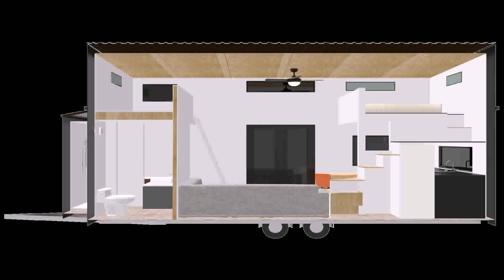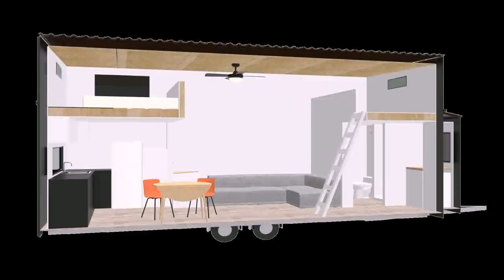Tiny House Nz For Sale